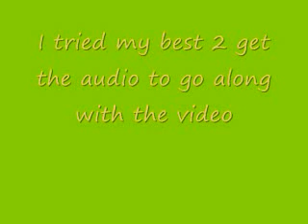Breakin' The Chainz VIDEOSHOOT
Video Shoot for "Chainz" from the Rest In Sleaze DVD.

YES, I DID RECORD AND EDITED THE VIDEO!